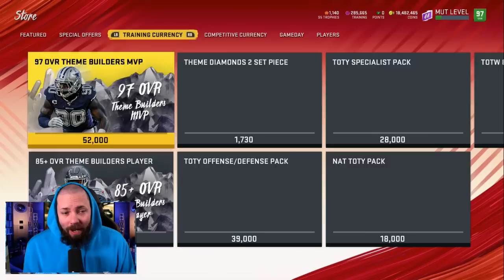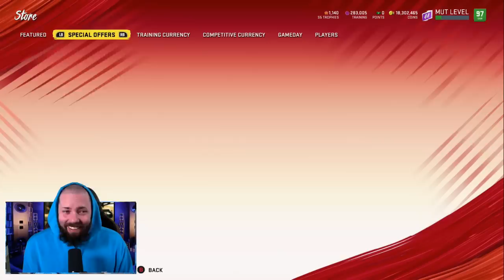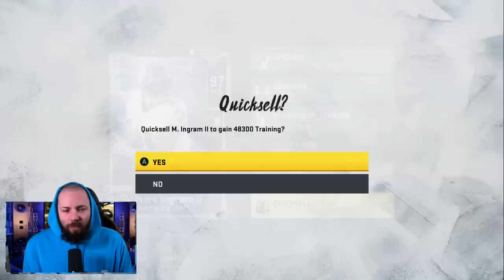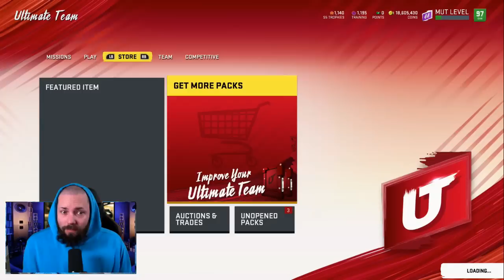I SPENT 2 MILLION COINS TRYING TO GET TEAM MVPS! [MADDEN 20 ULTIMATE TEAM]